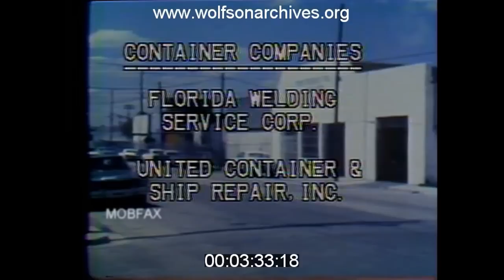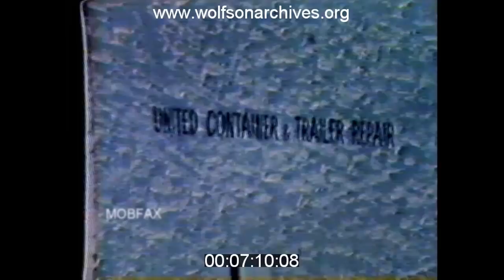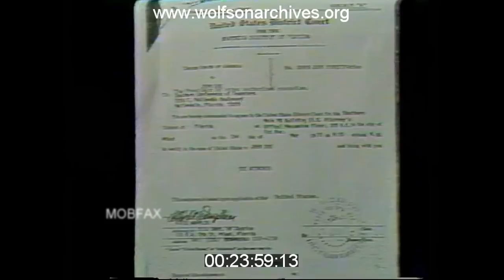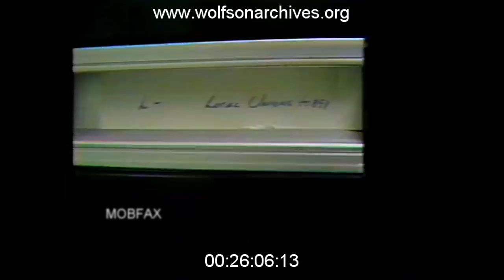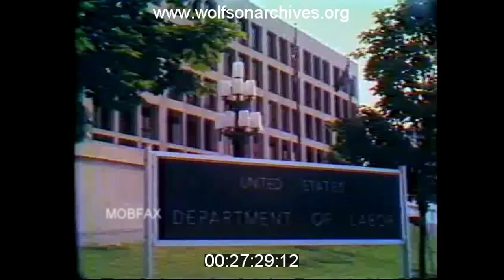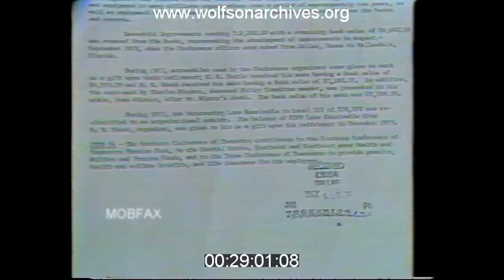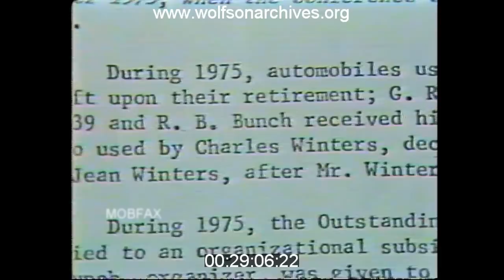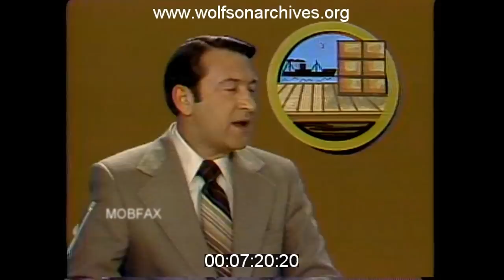Waterfront Corruption: UNIRAC Investigation - George Barone & Joey Teitelbaum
Longshoremen’s Union: UNIRAC Investigation - George Barone & Joey Teitelbaum (1977-78)

Credit:
Louis Wolfson Media History Center